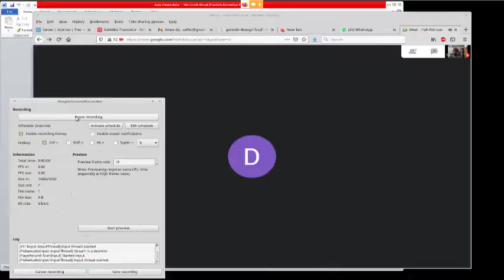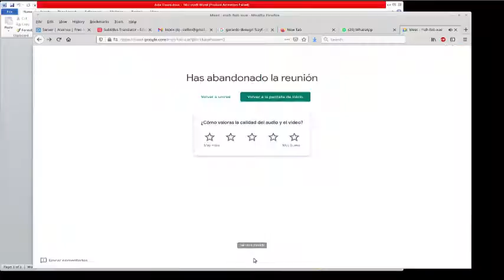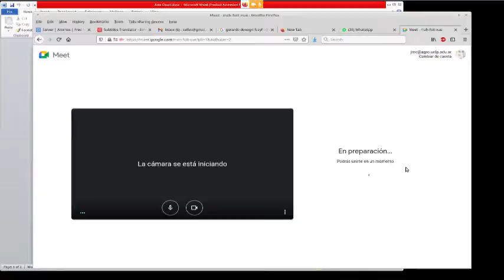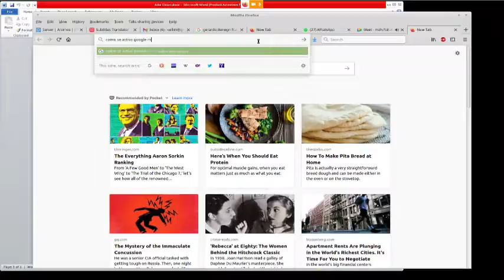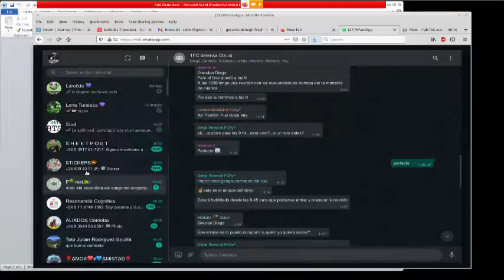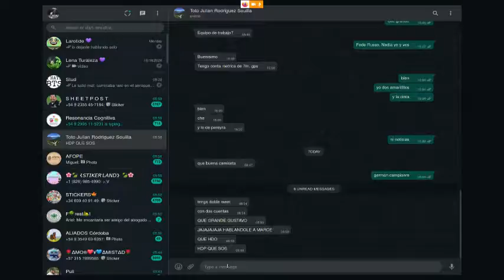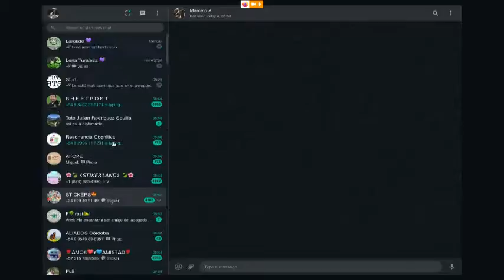Defensa de Trabajo Final de Carrera Mariano Clausi Parte 1 - Ingeniero Forestal de la FCAyF - UNLP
Siendo la hora 11:00 del día 23 de Octubre de 2020, se reúne la Comisión Evaluadora del Trabajo Final de Carrera titulado “Análisis de la Cuenca Hidrográfica del Rio Cosquín: evaluación del uso del bosque nativo en la localidad de Bialet Massé, Provincia de Córdoba (Argentina) “, perteneciente al estudiante Mariano Clausi. En el mismo ha actuado en calidad de Director el Dr. Juan Manuel Cellini y como Co - Director el Ing. Ftal. Gustavo Acciaresi.
La Comisión Evaluadora constituida el Dr. Juan Manuel Cellini, Mg. Gerardo A Denegri y el Dr. Marcelo Arturi.

Se deja constancia que la presentación oral del Trabajo Final ha sido muy clara, evidenciando una profunda comprensión del tema. Los objetivos planteados ponen en evidencia la realización de un trabajo sumamente aplicado con determinaciones a nivel de campo, laboratorio y de gabinete, el esfuerzo en el diseño y la implementación de diferentes metodologías.

Asimismo, en su presentación oral y escrita existió coherencia entre los objetivos, la metodología y el plan de trabajo planteado, guardando clara correspondencia con el marco teórico expuesto. Se evidenció un minucioso trabajo con su posterior análisis otorgándole al informe final un grado importante de profundidad, coherencia y originalidad, dando lugar a la generación de estrategias de uso práctico muy valiosas para su desempeño profesional. El estudiante ha logrado integrar los contenidos de diversas áreas de la carrera, otorgándole a su trabajo una marcada impronta multidisciplinaria, incluyendo metodologías provenientes de las ciencias sociales.

Lo antedicho pondera la tarea realizada en este Trabajo Final de Carrera que merece una calificación de Sobresaliente 10 (diez).